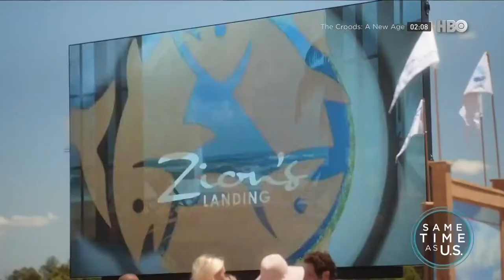HBO (Asia) | HD Continuity 9.1.2022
Recorded at 10.15 UTC+7

© Home Box Office Asia Pacific 2022.